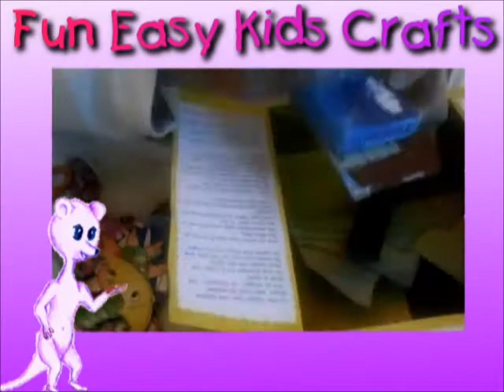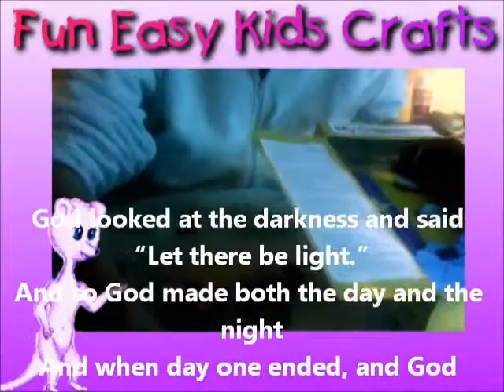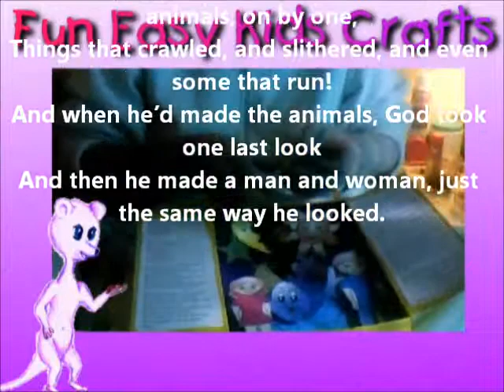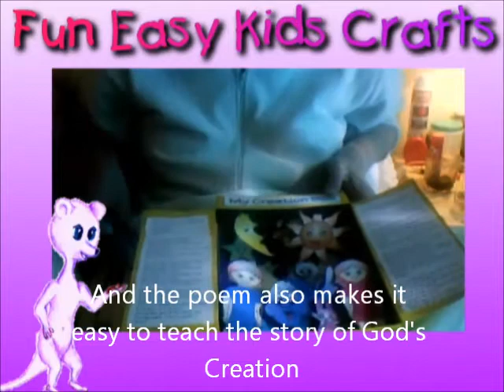Creation in a box game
A bible story craft game that teaches the story of creaiton in a fun and interactive way. Allow you kids to literally build the creation day by day, a fun game which teaches them what how God created the world, one day at a time.